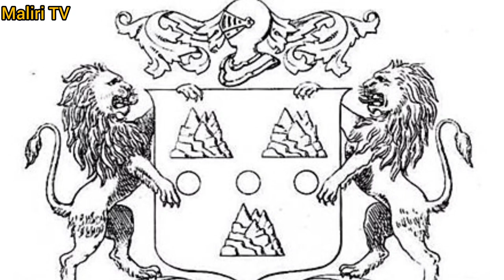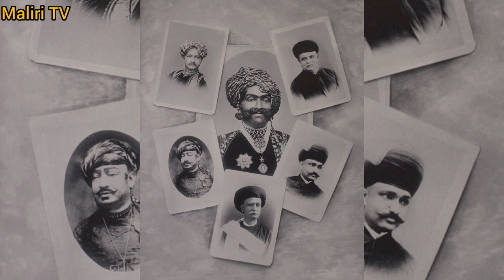History of Junagarh Riyasat | Junagadh state History | Junagarh State Tareekh | ریاست جونا گڑھ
history of junagarh riyasat, junagadh state history,junagarh state tareekh in Urdu Hindi by Maliri TV

جونا گڑھ کی تاریخ